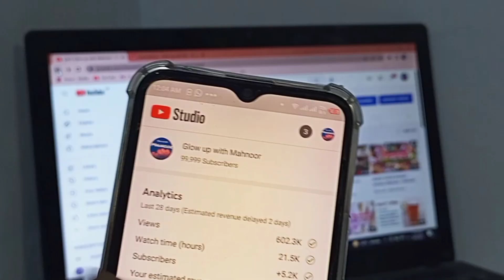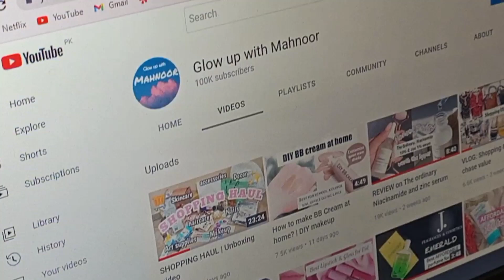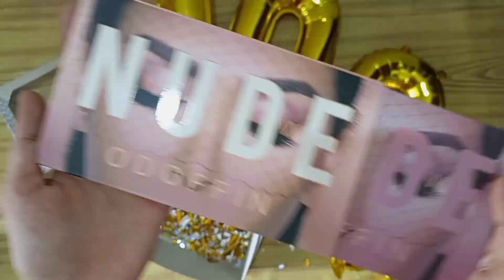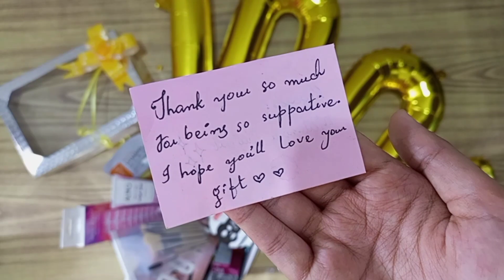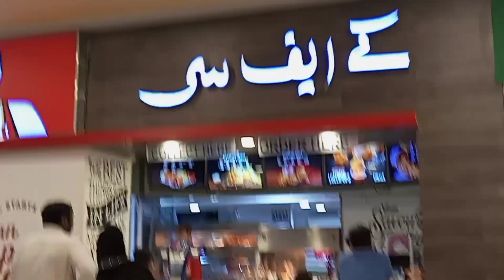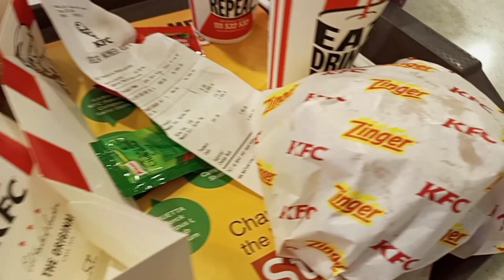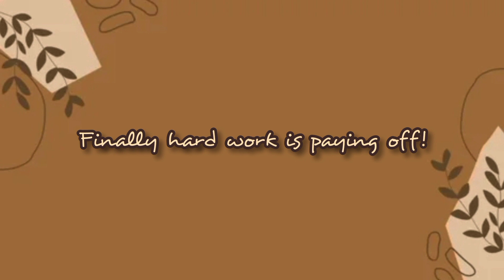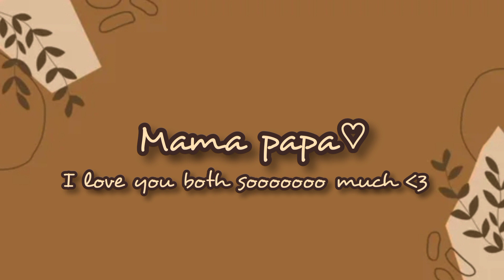100K celebration vlog 🎉 + Giveaway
fun day out vlog

THANK YOU GUYS SO MUCH FOR MAYBE IT HAPPEN😩❤️